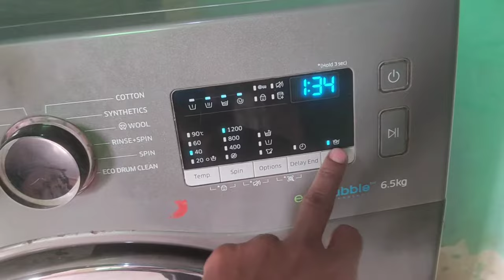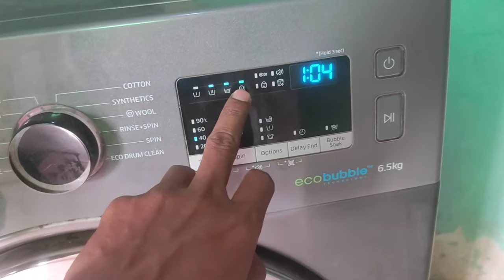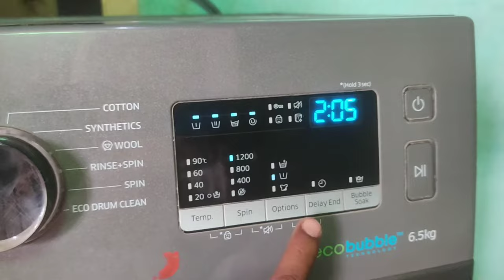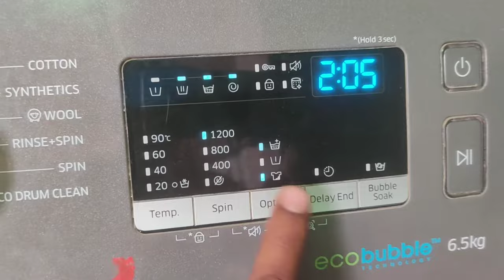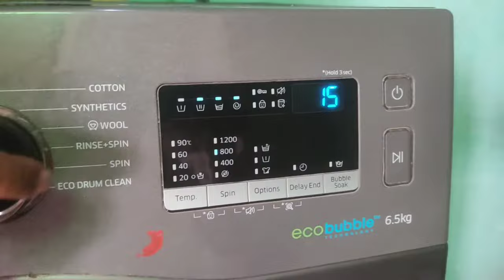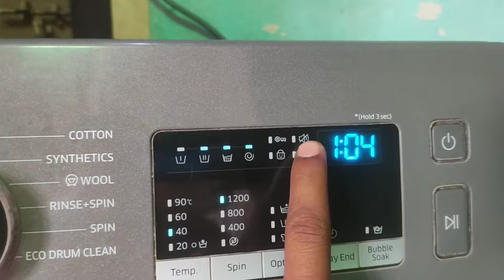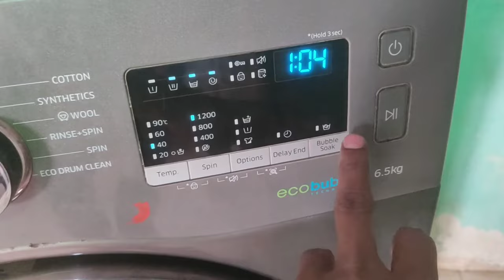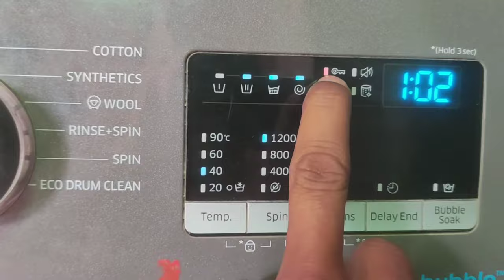How To Use Samsung Front Load Washing Machine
MODEL NUMBER
WW65R20EKSS

online price and model

online price and other model

washing machine scaling powder

Scaling powder for All washing machine Model's

Fully Automatic Washing Machine Stand

Fully Automatic Washing Machine Cover

Fully Automatic Washing Machine Detergent

Fully Automatic Washing Machine Price

Samsung  Washing Machine Price

Samsung All Refrigerator Price

Other Refrigerator Model Price

Samsung All Model's Smart LED TV Price

Other All Model's  Smart LED TV  Price

Washing machine demo in hindi
Washing machine me kapde kaise sukhaye
Washing machine kaise chalate hai
How to use samsung 7kg top load washing machine
Samsung top load washing machine how to use
Samsung fully automatic washing machine how to use
Samsung fully automatic washing machine demo in hindi
Samsung fully automatic washing machine kaise use kare
Samsung fully automatic washing machine kaise chalaye
Samsung fully automatic washing machine 7kg demo in hindi